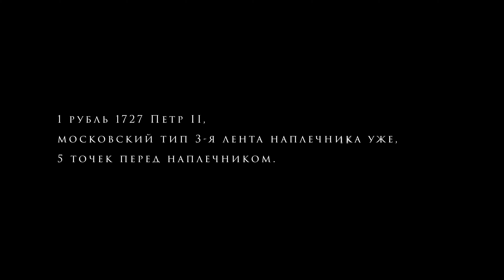1 рубль 1727 Петр II, московский тип 3-я лента наплечника уже, 5 точек перед наплечником